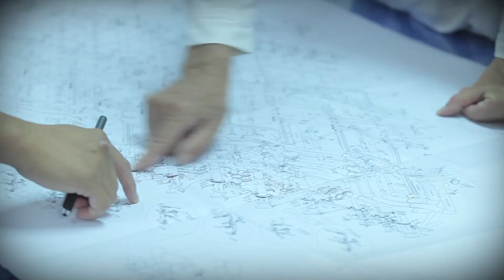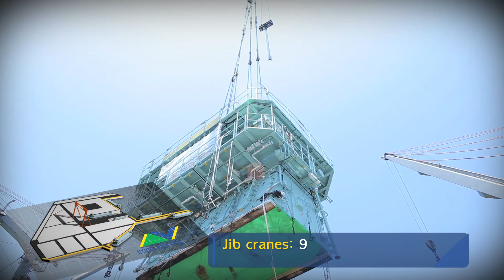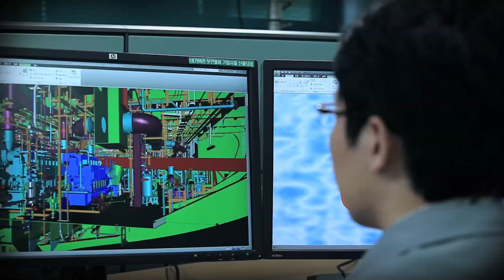Hyundai Vinashin Shipyard - The biggest shipbuilding of Viet Nam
Hyundai - Vinashin Shipyard (HVS), Khanh Hoa province, Viet Nam
- Công ty TNHH NMTB Hyundai - Vinashin, tỉnh Khánh Hòa, Việt Nam - Là nhà máy đóng tàu lớn nhất, công nghệ hiện đại nhất, đóng số lượng nhiều tàu nhất của Việt Nam (Công suất nhà máy hơn 14 tàu/năm với loại tàu 39 000 tấn, 50 000 tấn, 61 000 tấn, 75 000 tấn, 87 000 tấn...). Nhà máy HVS chuyên đóng các loại tàu chờ dầu/hóa chất, tàu hàng, tàu kéo... Là nhà máy liên doanh đóng tàu với tập đoàn Hyundai - Hàn Quốc, cụ thể là công ty đóng tàu Hyundai Mipo Dockyard - Hàn Quốc.